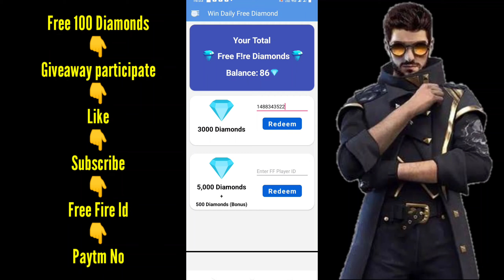Daily 7000 💎 Diamond Trick. Instant Free Diamond In FreeFire 2021. How To Get Dj Alok Emotes